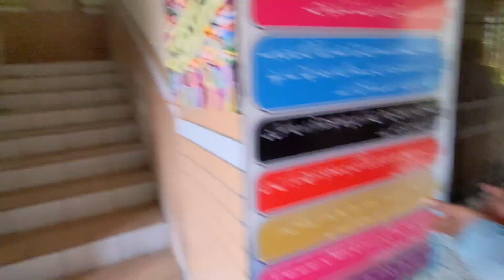PAKISTAN VS USA | DAILY VLOG|BIRYANI DAY